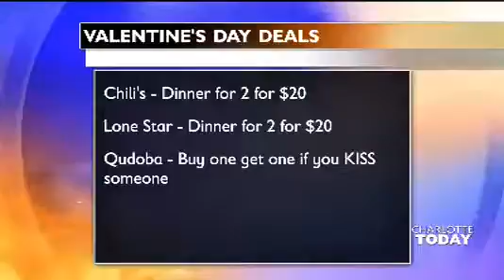WCNC Charlotte Today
It's never too early to start planning for spring or summer camp. Thanks to WCNC and Charlotte Today for showcasing some of Rescue Ranch's animal ambassadors and its 2017 Spring and Summer Critter Camp schedule, with two new sessions for children with special needs.